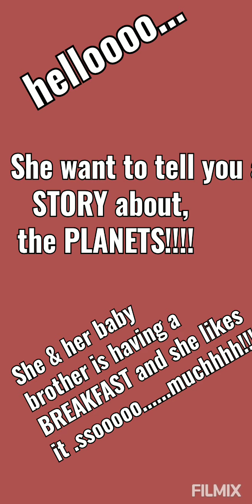vLOG #7 About SOLAR SYSTEM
Telling about the PLANETS!!!